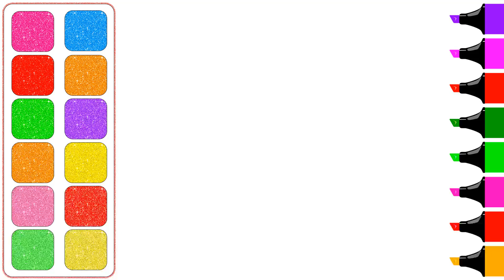Dog (dribbel) - Sophie's Drawings (for kids)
Wanne learn how to draw? In these video's you get a simpel video example on how to easy draw cartoon and other famous famous caricatures.

-XOXO- Sophie